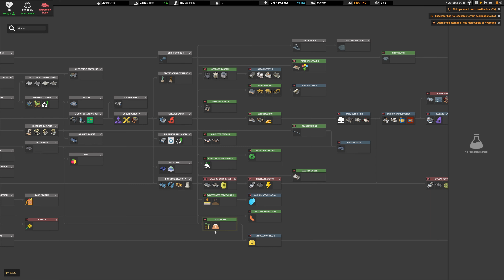Captain of Industry ep 12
PC specs
Power Supply 1000w atx 3.0
Storage 6Tb m.2